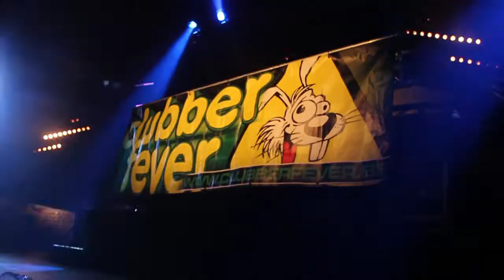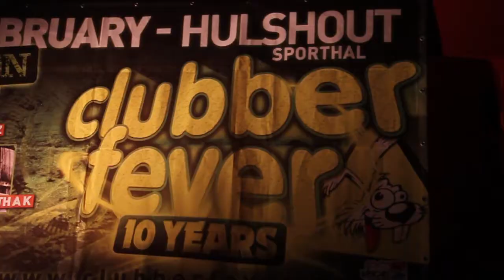10 years clubber fever - official aftermovie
10 years clubber fever- official aftermovie

camera:
Roeland Bertels
Stijn Janssens

montage:
Stijn Janssens

muziek:
Kid Rascal